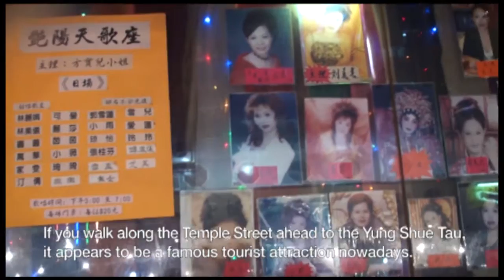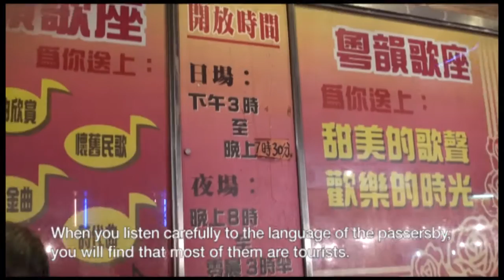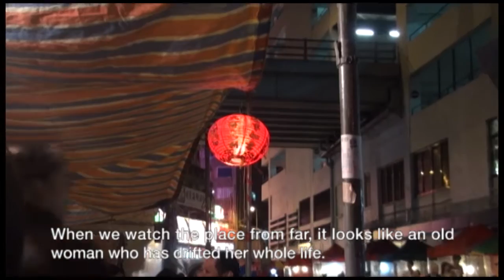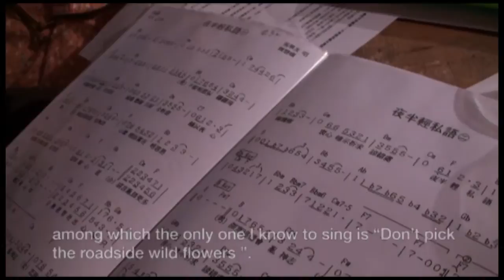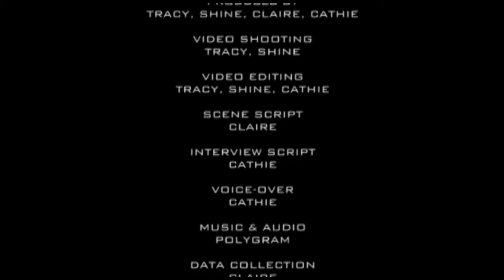Songs of the Temple Street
Produced by TSCC, CUHK

The neon light and songs in Yung Shue Tau were considered as symbols of an old Hong Kong.

Yung Shue Tau was the open stage for amateur Cantonese Opera performers in 1950s, and chorus singing Karaoke in 1990s. However at present only two pop song groups and one Cantonese Opera group remains in a lonesome corner near Yung Shue Tau.

The city of Hong Kong has changed a lot, which was witnessed by all the elders and the old Banyan tree. People come and leave, moved from the old house to some remote regions, but the singing stall in Yung Shue Tau held the happy memories of the former residents in the neighborhood.